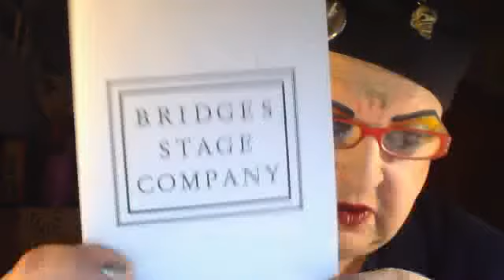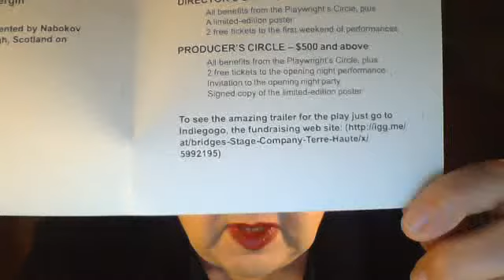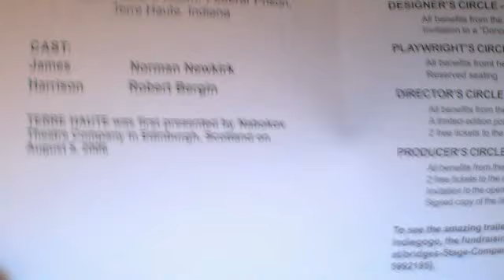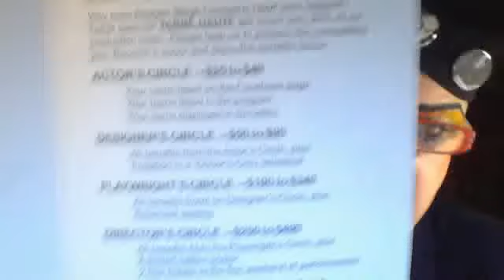TERRE HAUTE, directed by AARON LEVIN